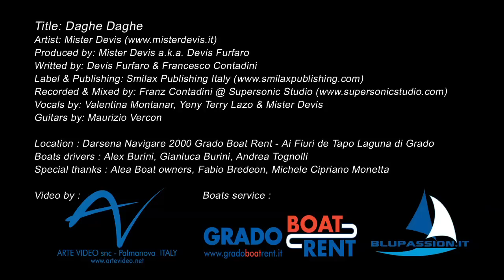Mister Devis - Daghe Daghe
Artist: Mister Devis
Title: Daghe Daghe